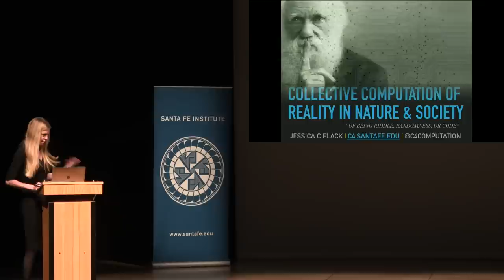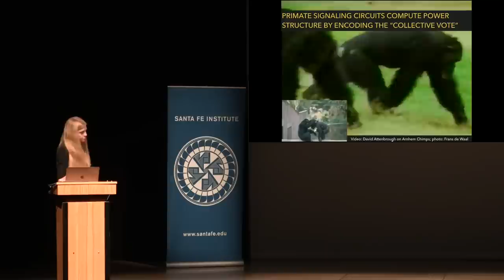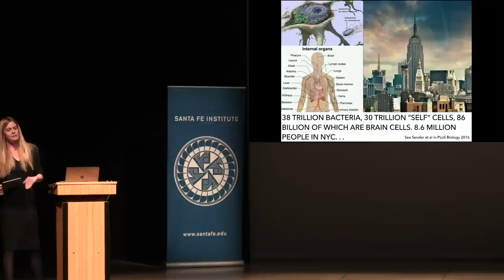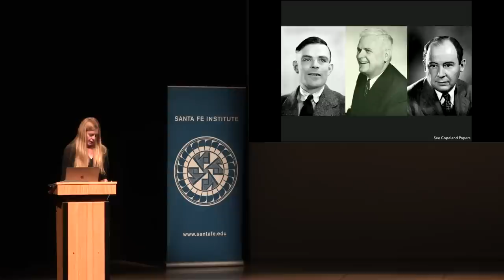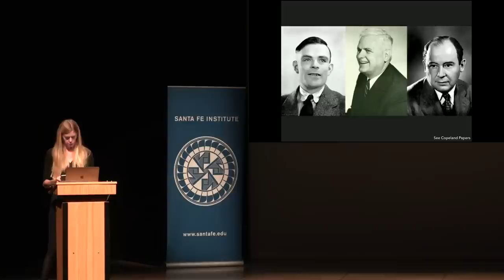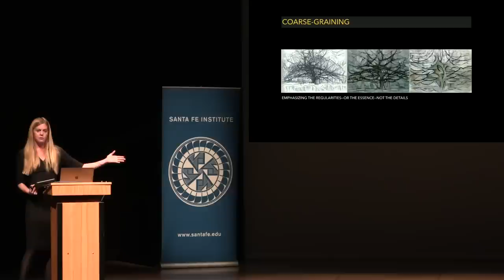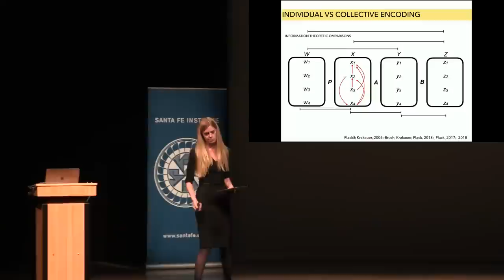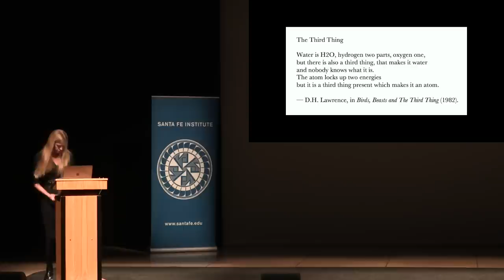The Collective Computation of Reality in Nature and Society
Jessica Flack

The first computers were not invented by humans but by nature. The mantra of complexity science — that complexity arises from interactions among simple components — is wrong. The parts—whether cells, neurons, bees, or humans—are often wonderfully complex themselves but operate under many constraints and are prone to failure and myopia and, consequently, errors in information processing that can lead to a profound misunderstanding of the nature of reality. In this public lecture, Jessica Flack will discuss how nature computes. She will build on the above points to argue collective computation—computation by the parts together—evolved as a solution to imperfect information processing, sometimes resulting in recovery of the “ground truth out there in the world” and sometimes resulting in a collectively constructed reality that takes on a life and meaning of its own. Flack will also discuss how an understanding of computation in nature challenges us to broaden our understanding of computation’s theoretical foundations.

All things are words belonging to that language
In which Someone or Something, night and day,
Writes down the infinite babble that is, per se,
The history of the world. And in that hodgepodge
Both Rome and Carthage, he and you and I,
My life that I don’t grasp, this painful load
Of being riddle, randomness, or code,
And all of Babel’s gibberish stream by.
—Jorge Luis Borges, two stanzas from his poem, The Compass

Jessica Flack is a professor at the Santa Fe Institute and director of its Collective Computation Group. Flack’s interests include the role of collective computation in the origins of biological space and time, coarse-graining in nature, causality, and robustness.